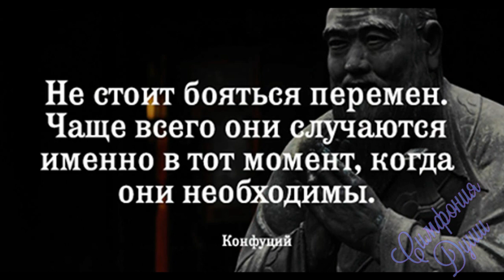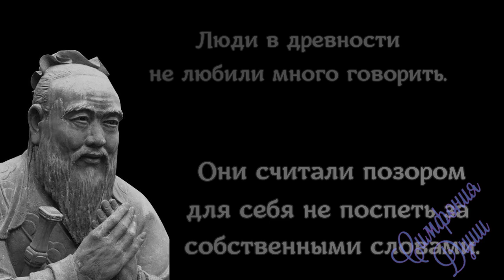Конфуций - 15 мудрейших цитат истины жизни